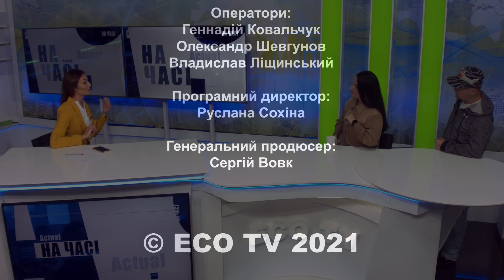Віта Підгорець: про новий правопис - "НА ЧАСІ"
Соціум, культура, економіка. Ексклюзивно й нестандартно. Тільки те, про що слід знати та тільки так, щоб можна було зрозуміти!

Програма "На часі" - злободенні події і проблеми країни.